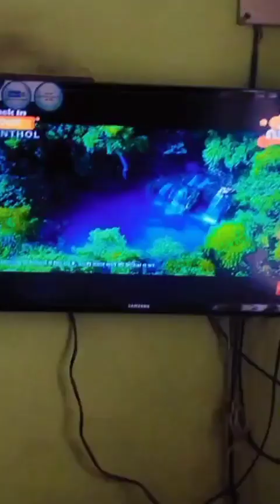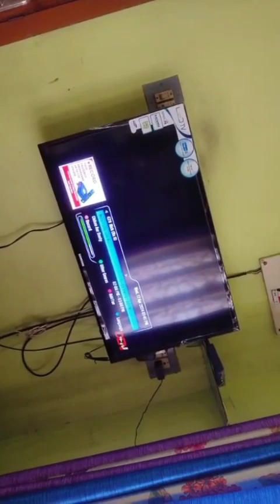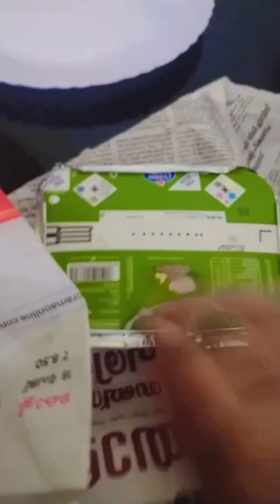രാവിലെ മുതൽ രാത്രി വരെ ഇന്നത്തെ എൻറെ കുഞ്ഞു വിശേഷം